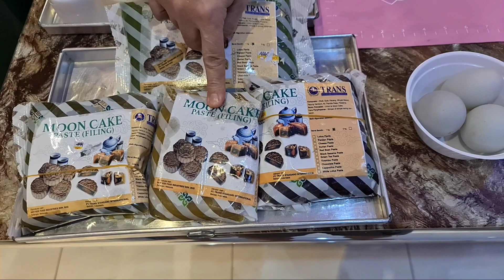Resep dan Cara Membuat Kue Mooncake / Tong Ciu Pia yang Sangat Enak dan Cantik...Mid Autumn Festival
Hai Sobat Pecinta Kuliner dimanapun Anda berada!

Selamat berjumpa kembali di channel “Dapoer Om Iffat”, channel yang selalu setia membagikan tips-tips memasak yang enak, mudah dan tentu saja sangat lezat.

Pada setiap tanggal 15 bulan ke-8 penanggalan Lunar (kalender Cina) biasanya orang-orang Tionghoa di seluruh dunia merayakan Mid-Autumn Festival / Mooncake Festival atau perayaan kue bulan. Di Indonesia juga saat ini sudah mulai ramai orang-orang membuat kue mooncake, tidak hanya orang-orang Tionghoa saja, tetapi yang non Tionghoa pun sudah mulai banyak yang tertarik untuk membuat kue mooncake tersebut.

Apalagi cetakan kuenya dan juga bahan-bahan yang diperlukan untuk membuat kue mooncake ini sudah banyak dijual di toko-toko kue maupun lewat toko online. Motif cetakannya pun beragam dan sangat cantik. Sedangkan untuk resep dan cara membuatnya bisa dilihat tutorialnya melalui video Youtube.

Di video kali ini, Dapoer Om Iffat ingin memberikan tips cara membuat kue “Mooncake” yang akan diperagakan langsung oleh Tante Sherly dan Om Iffat.

Untuk isian atau filling-nya kita beli yang sudah jadi di toko kue yaitu rasa kacang merah, durian, green tea dan rasa pandan juga telur asin untuk melambangkan bulan purnamanya.

Sementara untuk kulit kue mooncake-nya kita buat sendiri dengan campuran tepung terigu, golden syrup, air abu, selai kacang, minyak kacang dan kuning telur.

Berikut bahan-bahan yang digunakan untuk membuat kue “Mooncake” ala Dapoer Om Iffat ini.

RESEP KUE MOONCAKE

Bahan adonan kulit mooncake:
240 gram golden syrup
45 gram minyak kacang
18 gram air abu
28 gram selai kacang
2 kuning telur
195 gram terigu segitiga biru
195 gram terigu cakra kembar
2 kuning telur untuk olesan

Bahan isian atau filling mooncake:
1360 gram filling mooncake (green tea, red bean, durian pandan)
3 butir telur asin (tergantung selera)

Note :
Untuk ukuran cetakan diameter 7 cm menggunakan:
40 gram bahan adonan kulit / satuan
80 gram bahan isian / satuan

Untuk 1 resep ini menghasilkan 17 buah kue mooncake

Jika Anda ingin mengetahui lebih lanjut, Anda bisa melihatnya melalui tayangan video ini secara langsung bagaimana proses cara membuatnya “step by step”.

Selamat menyaksikan hingga bagian akhir dari tayangan video ini semoga bermanfaat bagi Anda. Dan jika Anda tertarik untuk merasakan langsung bagaimana enaknya kue “Mooncake” ini, silahkan untuk mencobanya langsung di rumah Anda untuk nantinya bisa dijadikan sebagai hidangan istimewa bagi keluarga Anda.

Jangan lupa untuk selalu menerapkan protokol kesehatan, mengkonsumsi makanan yang bergizi serta menjalankan pola hidup yang sehat agar terhindar dari berbagai macam penyakit di masa pandemi ini.

Salam,

Dapoer Om Iffat